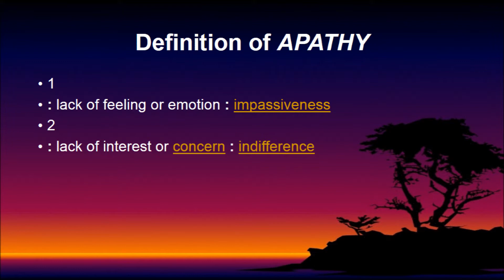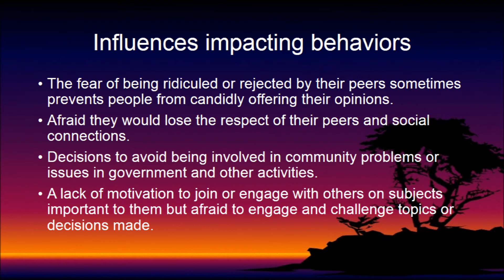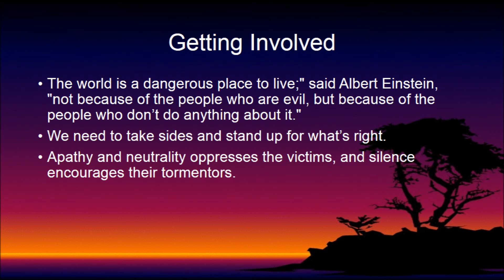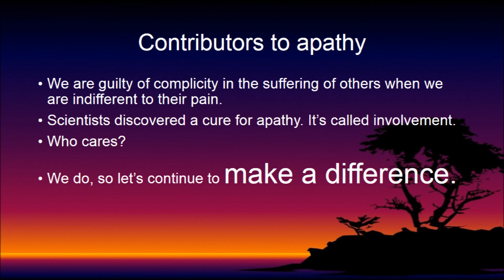Apathy -- Why Don't we Care Anymore?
An overview of this most powerful emotional feeling of disconnecting with the reality surrounding us. Not meaning to offend anyone but apathy is killing us. Our problems are getting worse because we don't care anymore. What can we do? View the video as the answer is very simple and easy to do.